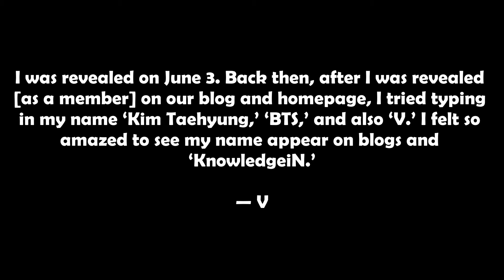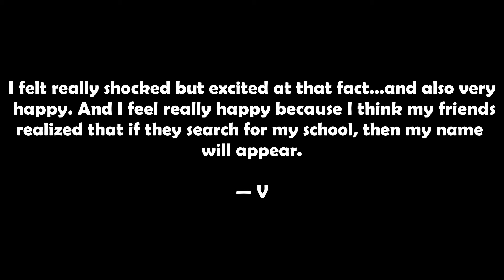BTS’s V Searched His Name Online After He Was Revealed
I tried typing in my name “Kim Taehyung…” BTS’s V Searched His Name Online After He Was Revealed—Here’s What He Found.